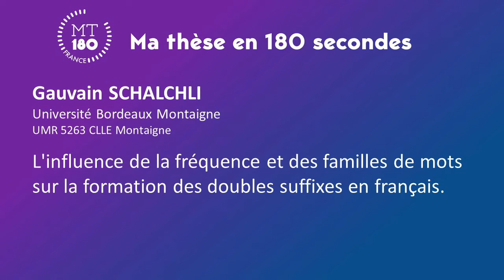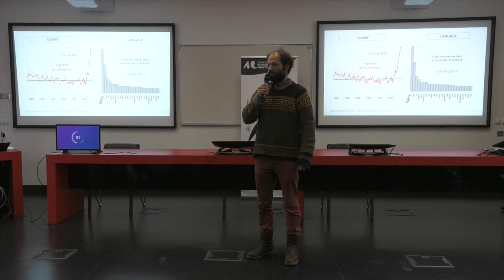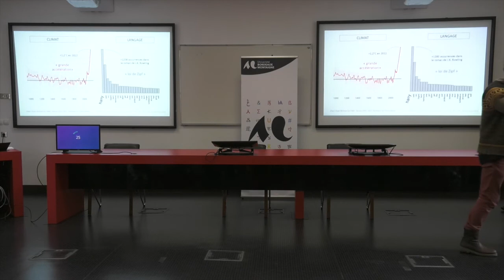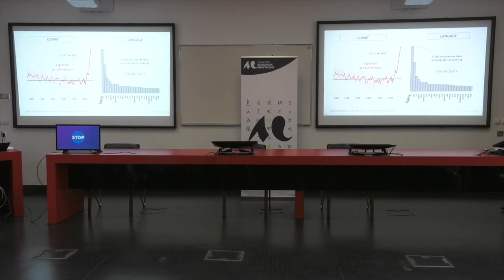Ma thèse en 180 secondes 2022 : Gauvain Schalchli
Ma thèse en 180 secondes 2022 : Gauvain Schalchli - Université Bordeaux Montaigne UMR 5263 CLLE Montaigne
L'influence de la fréquence et des familles de mots sur la formation des doubles suffixes en français.
Accueillie par la Maison de la recherche, la finale de l’Université Bordeaux Montaigne du concours « Ma thèse en 180 secondes » s'est tenue le 17 mars 2022. 5 candidats et candidates y ont présenté leur thèse en 180 secondes.